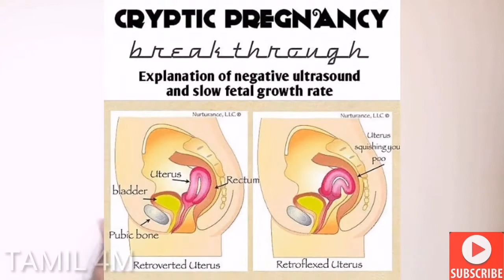உடலுறவு இல்லாமல் பிறந்த அதிசய குழந்தை/Cryptic Pregnancy in tamil/Stealth Pragnency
உடலுறவு இல்லாமல் பிறந்த அதிசய குழந்தை.Cryptic pragnency or Stealth pragnency. ஒரு பெண்ணின் வாழ்க்கை காப்பாற்றப்படும்..